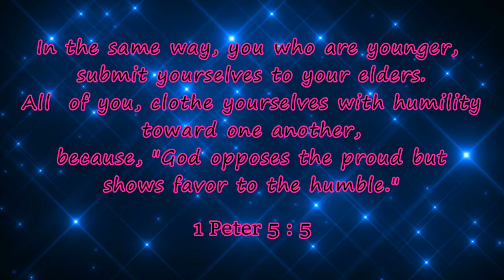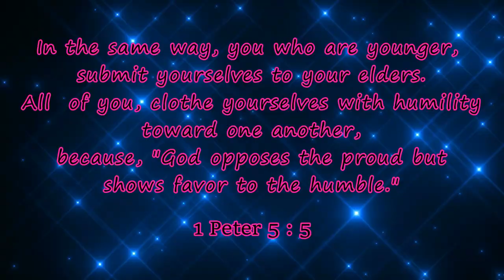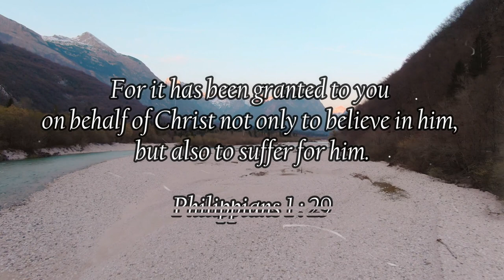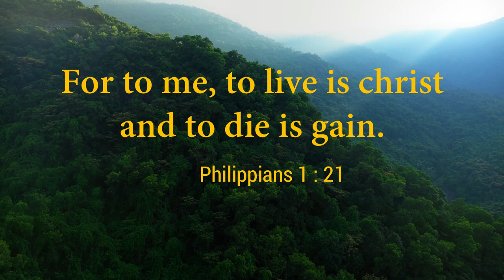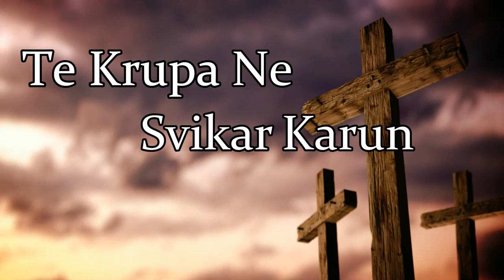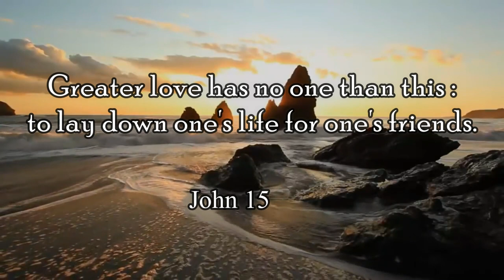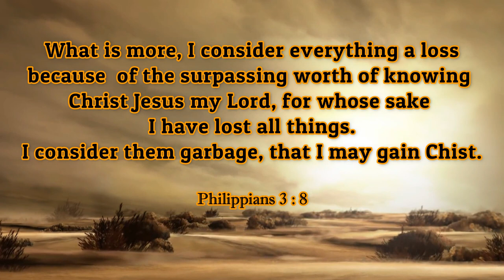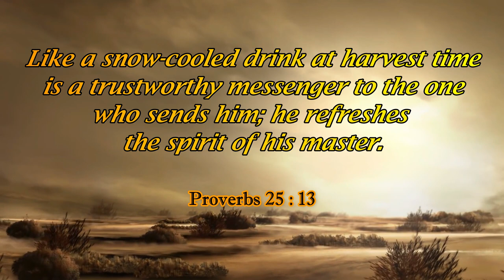Utsav - 4 | Vadhastambh | Gujarati Christian Songs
Song : Vadhastambh

Singer : Rev. T. Mohan & Chorus

                                       Porbandar, Gujarat.

Lyrics :
 Vadhastambh Layine Shishya Banishun (2)
        Antkaranma Namra Banishun
        Ninda Sahine Anand Karishun

        Ishu Nibhavshe, Ishu Uchankshe
        Kadi Samay Te Tajshe Nahi

         Hallelujah, Hallelujah
         Hallelujah, Hallelujah

1. Saga Sambandhi Mahena Marshe (2)
        Shatru Ver Karine Apman Karshe (2)
        Ishune Saru Badhu Gumavun
        Te MahimaRup Manun Chhun

       Hallelujah, Hallelujah
       Hallelujah, Hallelujah

2. Jivvu Khrist Chhe, Marvu Labh Chhe (2)
        Te Vadhe Pan Hun Ghatto Jaun (2)
        Krupa Aape Chhe, Vyartha Nahi Karun
        Te Krupane Svikar Karun

Hallelujah, Hallelujah
Hallelujah, Hallelujah

3. Shishya Bole Toh Guru Jevo Chhe (2)
        Pota Mate Te Jivshe Nahi
        Bija Mate Te jIvan Aapshe
        Swargiya Maanne Sada Rakhine
        SarvSada Hun Seva Karish

       Hallelujah, Hallelujah
       Hallelujah, Hallelujah

4. Mari Drashtine Prabhu Par Rakhu (2)
        Jagna Jivanne Kachro Ganun (2)
        Devna Vanine Manya Karish
        Sara Vishvashu Sevak Kahesho

       Hallelujah, Hallelujah
       Hallelujah, Hallelujah

Hindi Lyrics :
 वधस्तंभ लईने शिष्य बनीशुं (2)
        अंतःकरणमां नम्र बनीशुं
        निंदा सहीने आनंद करीशुं

        ईसु निभावशे, ईसु उंचकशे
        कदी समय ते तजशे नहि

        हालेलुया, हालेलुया
        हालेलुया, हालेलुया        (ईसु निभावशे)

1. सगा-संबंधी महेणां मारशे (2)
        शत्रु वेर करीने अपमान करशे (2)
        ईसुने सारु बधुं गुमावुं
        ते महिमारुप मानुं छुं

2. जीववुं ख्रिस्त छे, मरवुं लाभ छे (2)
        ते वधे पण हुं घटतो जाऊ (2)
        कृपा आपे छे, व्यर्थ नहि करुं
        ते कृपाने स्वीकार करुं

3. शिष्य बोले तो गुरु जेवो छे (2)
        पोता माटे ते जीवशे नहि
        बीजा माटे ते जीवन आपशे
        स्वर्गीय मनने सदा राखीने
        सर्वसदा हुं सेवा करीश

4. मारी द्रष्टीने प्रभु पर राखुं (2)
        जगना जीवनने कचरो गणुं (2)
        देवना वाणीने मान्य करीश
        सारा विश्वासु सेवक कहेशो

Gujarati Lyrics :
      વધસ્તંભ લઈને શિષ્ય બનીશું (2)
      અંત:કરણમાં નમ્ર બનીશું
      નિંદા સહીને આનંદ કરીશું

       ઈસુ નિભાવશે, ઈસુ ઊંચકશે
       કદી સમય તેં તજશે નહિ

       હાલેલુયા, હાલેલુયા
       હાલેલુયા, હાલેલુયા

1. સગાં-સંબંધી મહેણાં મારશે (2)
        શત્રુ વેર કરીને અપમાન કરશે (2)
        ઈસુને સારુ બધું ગુમાવું
        તે મહિમારૂપ માનું છું

        હાલેલુયા, હાલેલુયા
        હાલેલુયા, હાલેલુયા      (ઈસુ નિભાવશે)

2. જીવવું ખ્રિસ્ત છે, મરવું લાભ છે (2)
        તેં વધે પણ હું ઘટતો જાઉં (2)
        કૃપા આપે છે, વ્યર્થ નહિ કરું
        તે કૃપાને સ્વીકાર કરું

3. શિષ્ય બોલે તો ગુરૂ જેવો છે (2)
        પોતા માટે તે જીવશે નહિ
        બીજા માટે તે જીવન આપશે
        સ્વર્ગીય મનને સદા રાખીને
        સર્વસદા હું સેવા કરીશ

4. મારી દૃષ્ટ્રિને પ્રભુ પર રાખું (2)
       જગના જીવનને કચરો ગણું (2)
       દેવના વાણીને માન્ય કરીશ
       સારા વિશ્વાસુ સેવક કહેશો